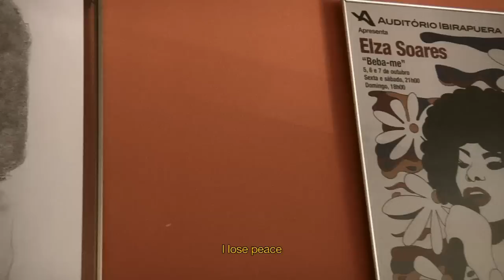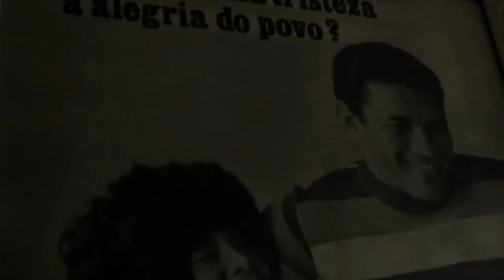collection petites planètes • volume 15 • ELZA SOARES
ELZA SOARES

RIO DE JANEIRO, BRAZIL, JANUARY 2011

images & sounds by vincent moon
edit by vincent moon & clara cavour
mix by cristian sotomayor
produced by vincent moon, clara cavour & joa azria